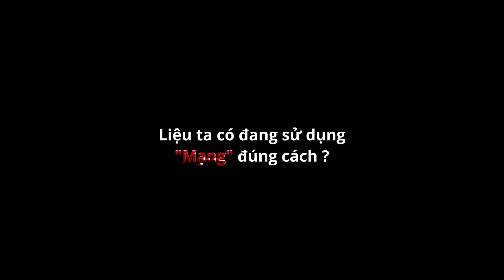Trailer phim “Mạng” hay “Mạng” - LXSV DON BOSCO SÀI GÒN